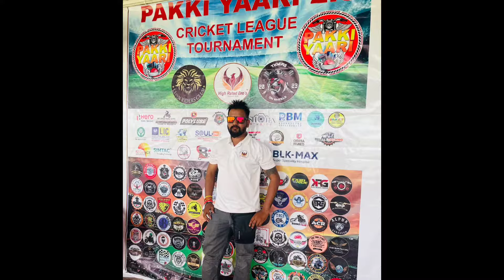Next Level Ride Chandigarh Barnala Ludhiana Jaipur Sikkim Almost All India Riders at Pakki Yaari 2.0